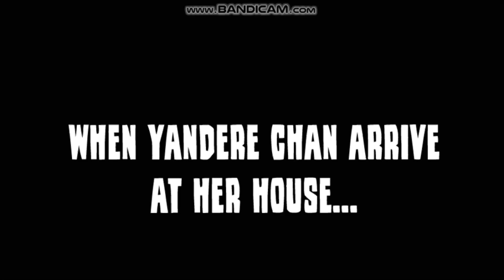Yandere Chan Swear At Her Teacher And Threat To Her Principal/Grounded BIG TIME in G Major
Effect by Jayden Galipo The Object